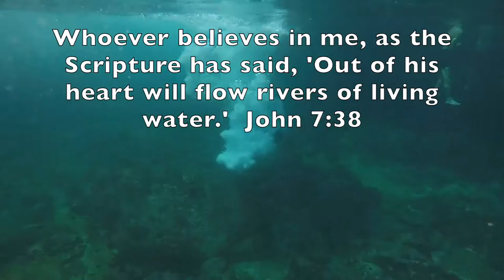Cliff Jumping & Beard Shaving Party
Vlog #60: Cliff Jumping & Beard Shaving Party